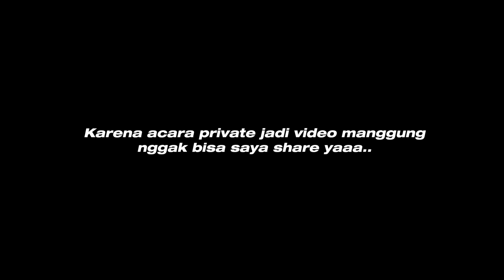MANGGUNG DI LABUAN BAJO, BERASA SULTAN !!! | Vlog Armand Maulana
Seru banget ke Labuan Bajo bareng Gigi buat perform, udah lama ngga liat pantai! Udah kayak Sultan lagi liburan nih, jatuh cinta banget sama Labuan Bajo!!

LIK sama SUBRET-nya mana?? Ayoo dongg disegerakan!!!